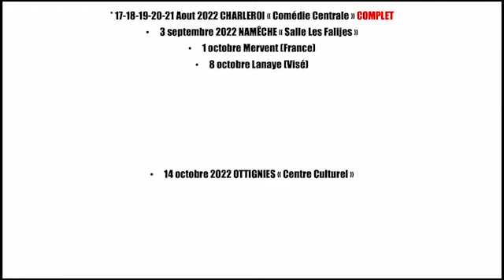stefan testé positif au covid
Le tshirt officiel de la tournée